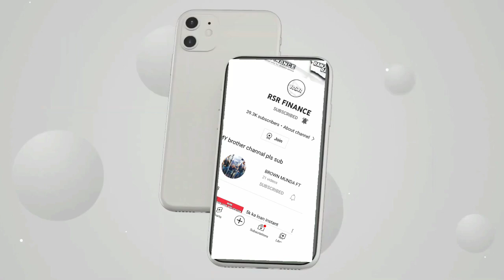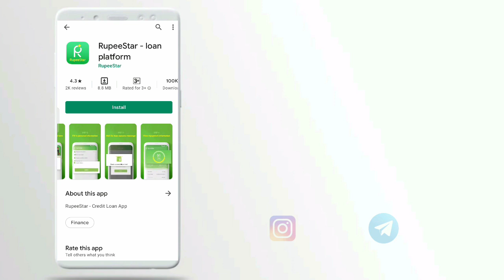39 loan instant approval without income proof new loan app fast loan for college students loan loan